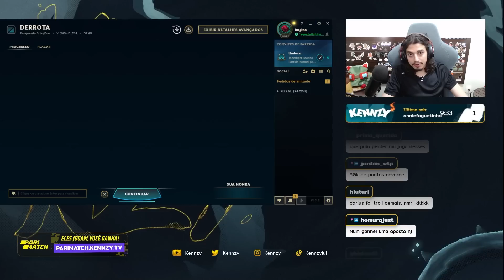COMO UM CHALLENGER JOGA COM A NOVA NEEKO